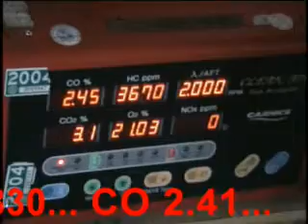Ultimate ME2 - The Trike Test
Ultimate ME2 is a proven, tested, and environmentally friendly, non-metallic and non-polluting fuel enhancement additive. Ultimate ME2 enhances and creates efficient combustion that cools the engine of your vehicle. This means fewer emissions for the
environment, a smoother running engine and money in your pocket as you reduce fuel consumption which in turn reduces fuelcosts!